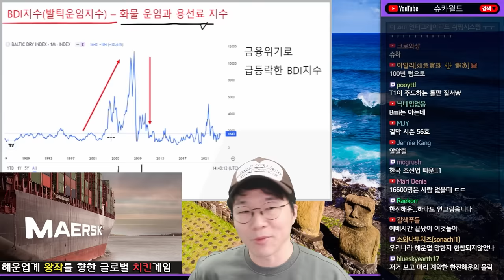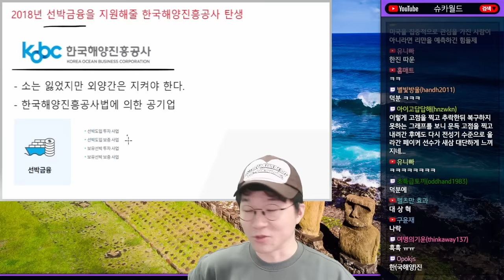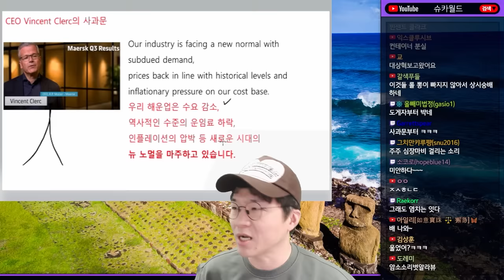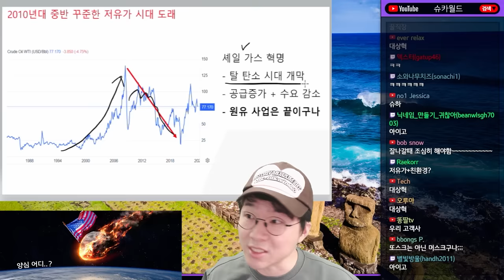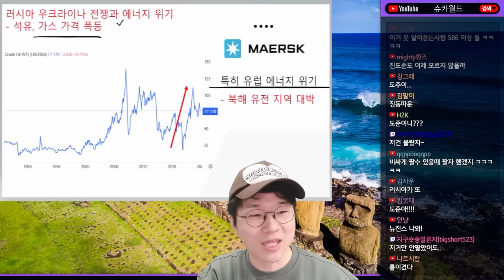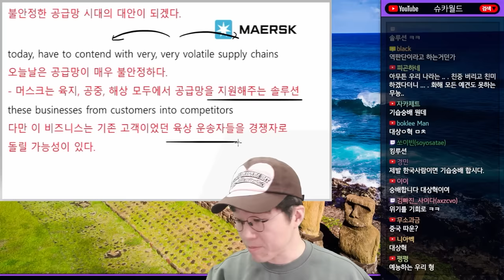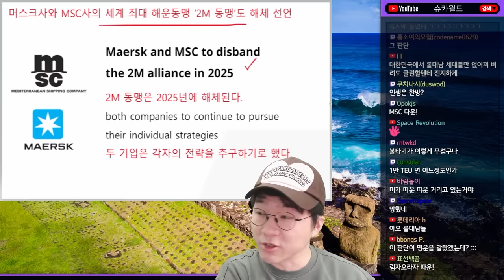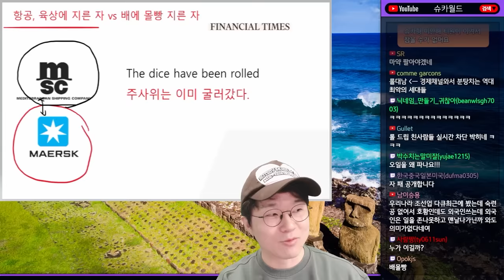해운업 영업이익 쇼크, 반복되는 역사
0:00 ~ 6:47 역사는 반복된다
6:47 ~ 12:32 머스크사의 통한의 결정
12:32 ~ 주사위는 던져졌다, 세계 1위 vs 2위의 엇갈린 행보